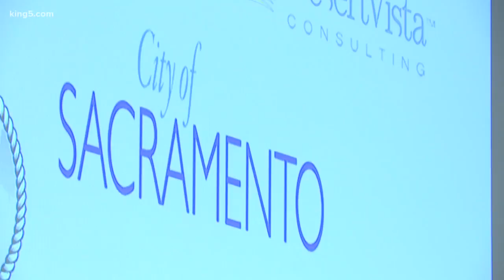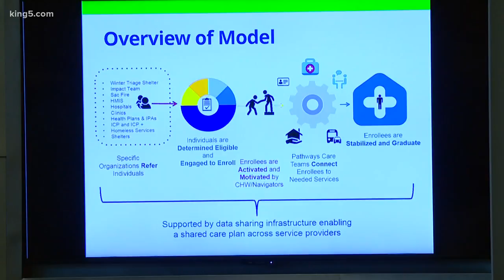Sharing new ideas to fight homelessness